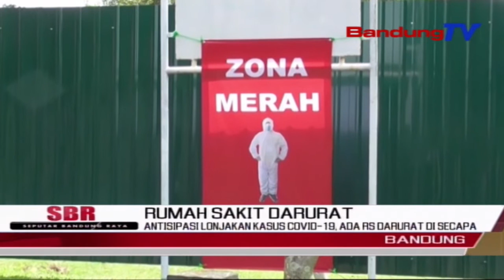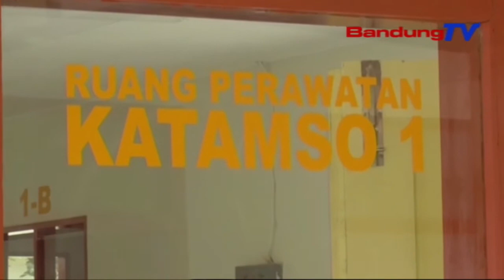Antisipasi Lonjakan Kasus Covid-19, Ada Rs Darurat Di Secapa | SBR | BANDUNGTV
SBR | BANDUNGTV | KRISANTI | Mengantisipasi Lonjakan Kasus Covid-19 Di Jawa Barat, Rumah Sakit Darurat Di Secapa Angkatan Darat Hegarmanah Bandung Sudah Siap Digunakan. Tidak Hanya Yang Berasal Dari Bandung, Pasien Dari Kawasan Lain Di Jabar Pun Dipersilakan Datang,Dengan Fasilitasi Transportasi Dari Komite Penanganan Covid-19 Jabar.